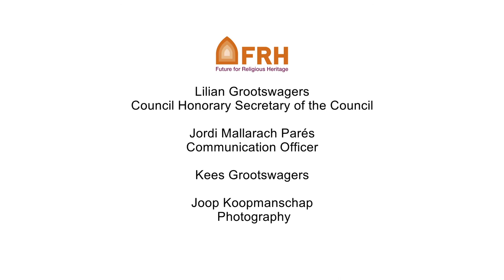Frederick Baker, Virtual Reality Filmmaker, media scholar and archeologist